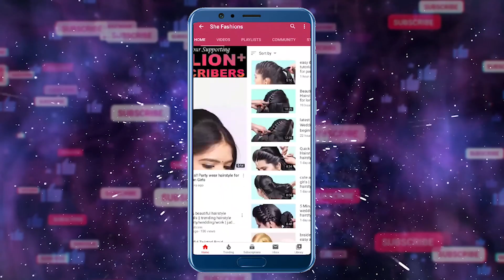Best Hairstyles to Go with a High Collar Dress | New Hairstyle For Girls | hair style girl